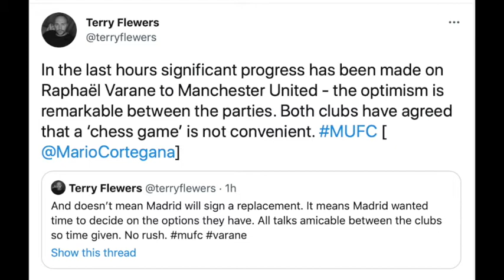Varane to Manchester United Confirmed!! Varane makes travel arrangements to Manchester ❤️😍